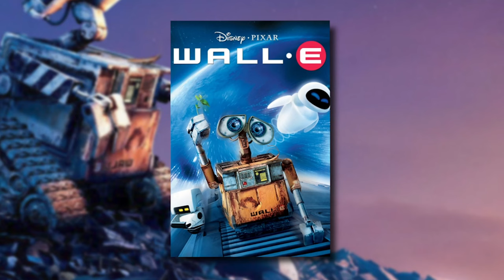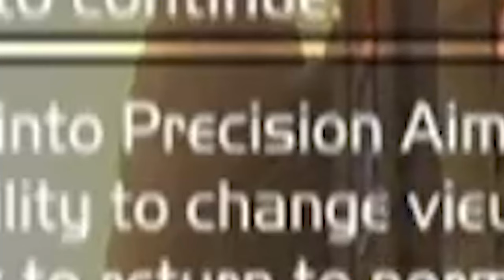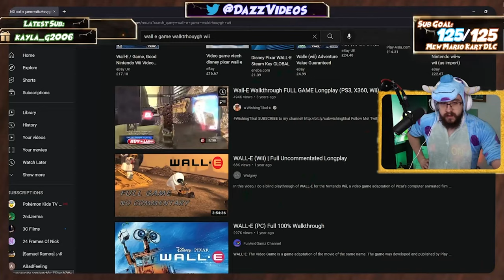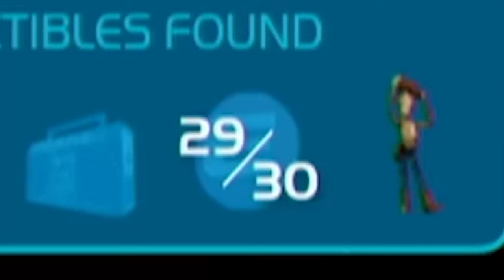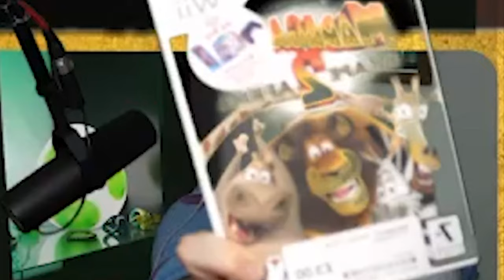Pixar Turned Wall-E Into A Crappy Video Game...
Continuing our quest of crappy movie wii games we're now turning towards the wonderful Disney Pixar project! Wall-E maybe be one of the greatest films of all time... but as a game on the Nintendo Wii? I might have a few less than great things to say...